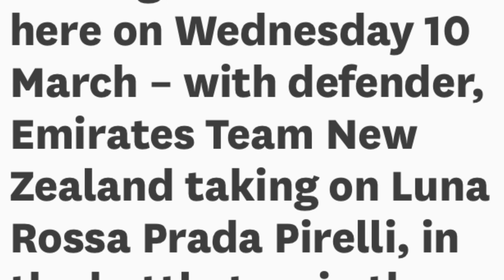36TH AMERICAS CUP UPDATE | Emirates Team New Zealand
Come and join us for this update on the 36th America's Cup Sailing competition.  Set in Auckland, New Zealand.  Perhaps one of the few big events in the world in times of pandemic.  FYI, we are covid free in the community.  So please check this out!

Filipino Swiss family expats/repats abroad traveling the world pre-covid times. Coming home to New Zealand. Places to go, festivities and events, local foods, lifestyle, and news.

Please check my previous videos about the CHRISTCHURCH & ROTORUA travel series plus my home City of AUCKLAND so you will learn more and choose which one is the best to visit first when it's time to open our borders.

Intro:  Playful / Themes